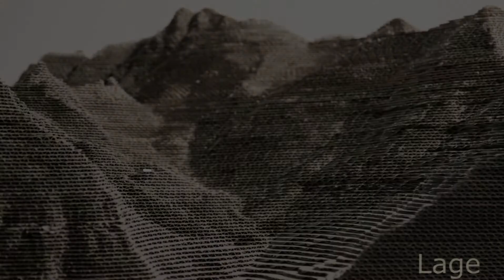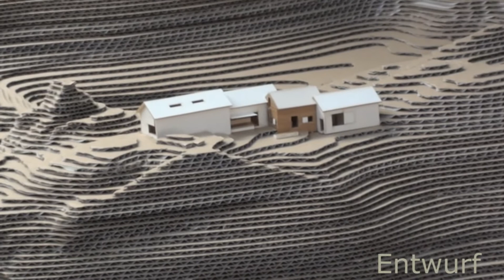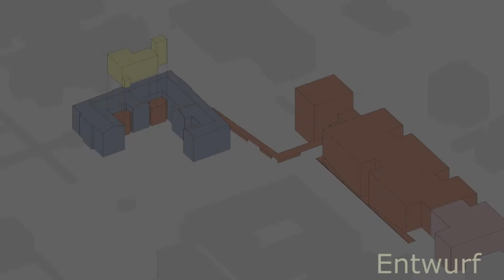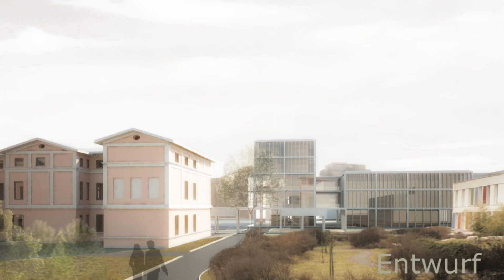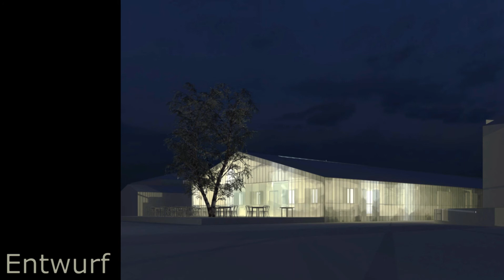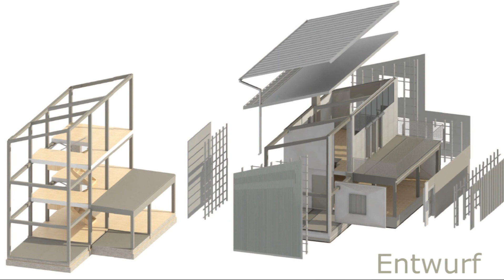architekturdiplome 11 -- 13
Die Ausstellung "architekturdiplome 11 -- 13" präsentiert herausragende Abschlussarbeiten von Studierenden der Jahrgänge 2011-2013 des Studiengangs Architektur der FH Kärnten.
Das Spektrum der Arbeiten reicht dabei vom städtebaulichen Entwurf über Projekte mit starkem Landschafts- und Kulturbezug bis zu Projekten, die sich mit aktuellen sozialen und gesellschaftlichen Fragestellungen widmen. Die Auswahl zeigt unterschiedliche Projektansätze sowohl im regionalen Umfeld als auch im Ausland.